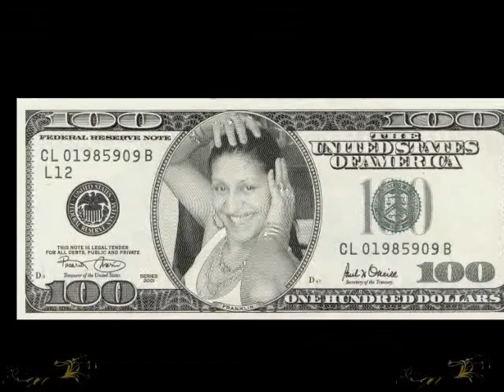turkqan.ne iskam parii